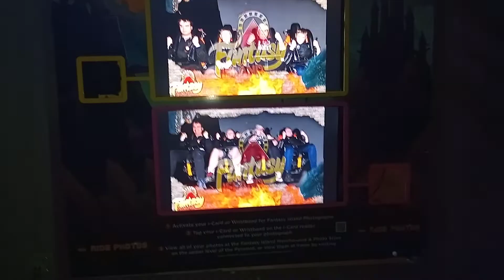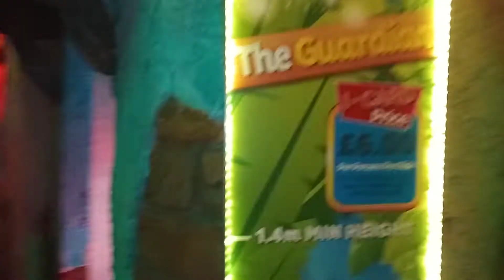Walking through the themed entrance of The Guardian at Fantasy Island Ingoldmells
As I thought that the entrance and exit to The Guardian was very nicely themed, I thought that I might show you a walkthrough video of it's theming, one of the two newest indoor rides. I absolutely love how this is all set out as you walk through it's tunnel to get to the queue line. Despite the long queue time due to it's low throughput, it's worth riding the third and the return of a motion simulator ride that Fantasy Island have installed inside their pyramid (the first being IMAX when it opened with the park before being upgraded to SIMEX in the early 2000's until it's removal in the mid 2000's).